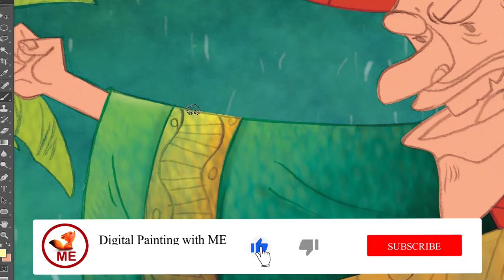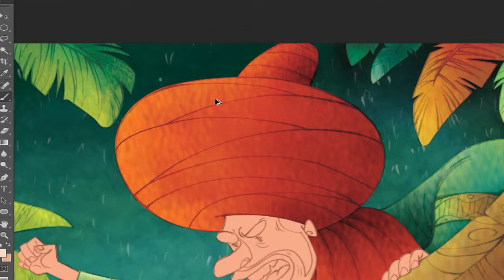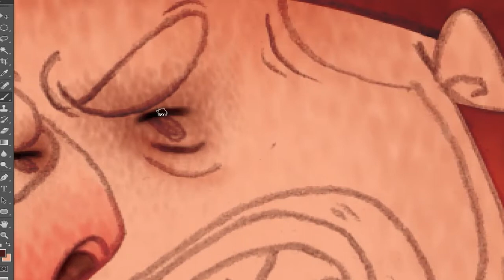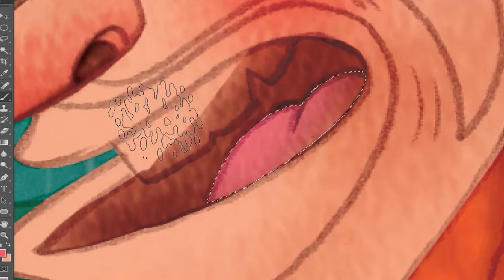How to paint the BAD guy character step by step?😎🌈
How to color your character step by step in photoshop/digital painting/تصویرسازی ورنگ  آمیزی کتاب کودک در فوتوشاپ
Hello dear friends! In this episode, I'm going to show you how you can add
color to your character step by step.
with your friends. Thanks